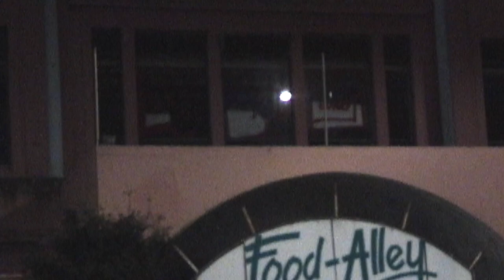MOS HD (Visual)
Music Over Skating HD